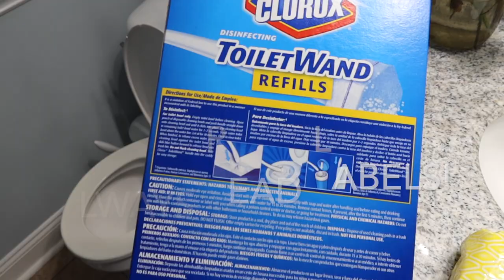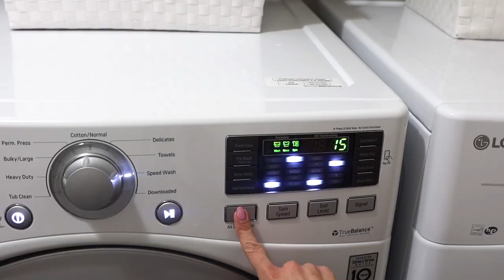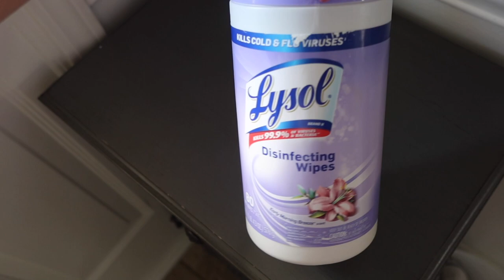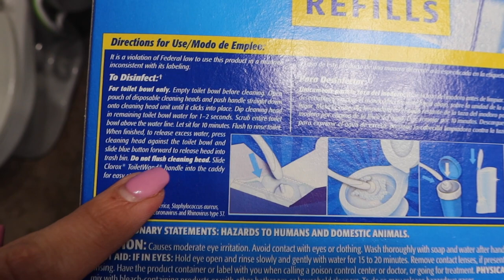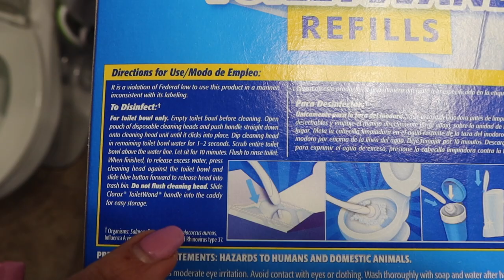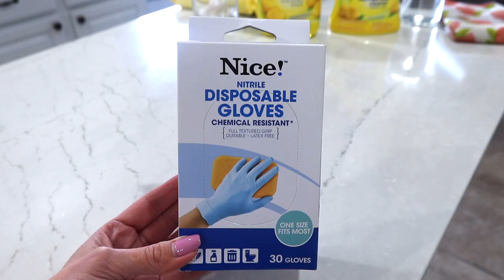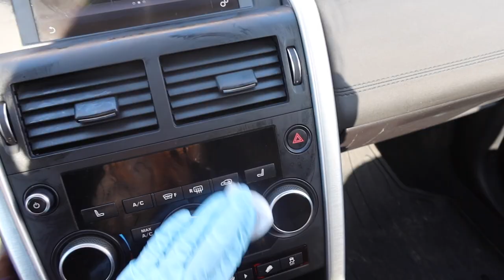*NEW EXTREME CLEAN + DISINFECT WITH ME SPRING 2020 🧼 | HOW TO DISINFECT YOUR HOME ✨🧼🏡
Sharing a new extreme clean with me and disinfect with me spring 2020 video to give homemakers extreme cleaning motivation for your house to stop the spread of illness! Here's how to disinfect your home for your family. Let's cheer each other on as we clean and disinfect the whole house! We're deep cleaning all the spots where germs linger in your home today! I love you and I'm praying for you!

MY STEAM MOP
ANTIBACTERIAL FABRIC SPRAY